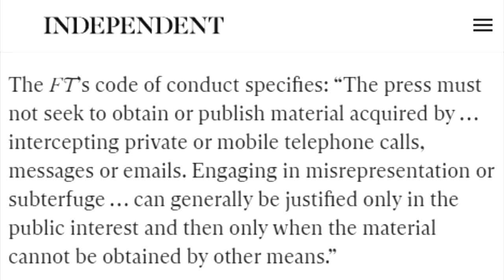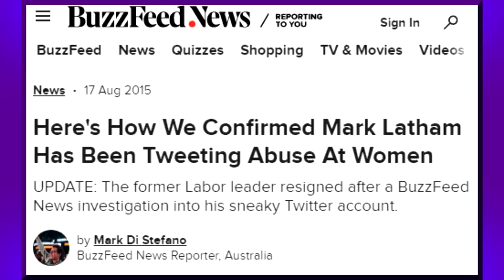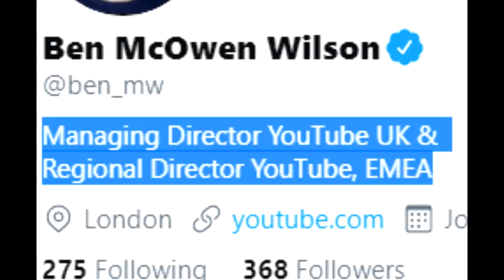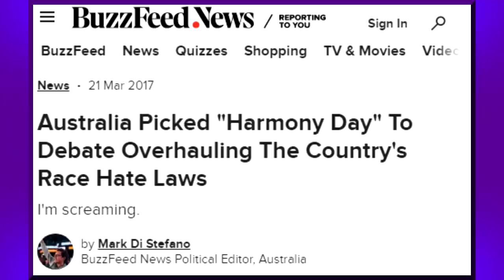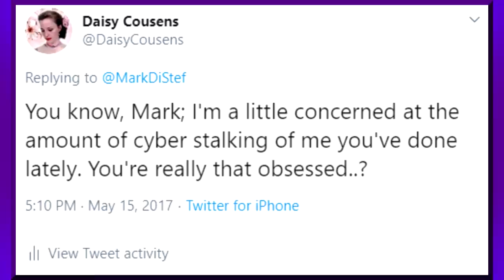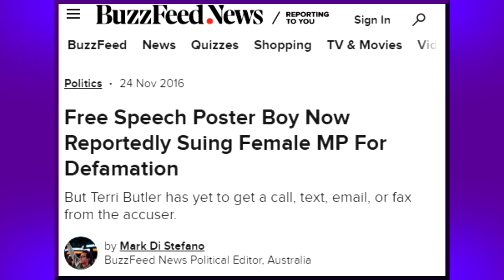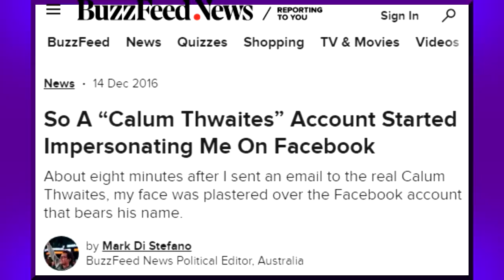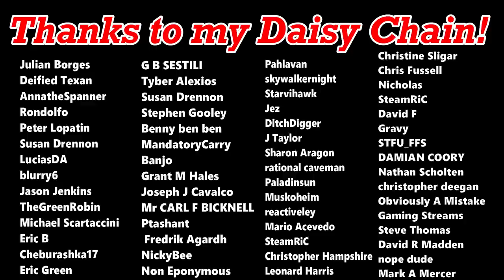BuzzFeed's Biggest SJW Hack | My Dealings With Mark Di Stefano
Former BuzzFeed journalist, SJW and fellow Australian Mark Di Stefano recently stood down from his job at the Financial Times, after it was revealed that he had hacked into the private Zoom meetings of rival publications. He has also been the catalyst for the deplatforming of multiple right wing commentators and media outlets. However, this video is about my experiences of Mark Di Stefano, and his shady way of operating, when I was brand new on the public stage in 2017. Stick around; this gets very real...